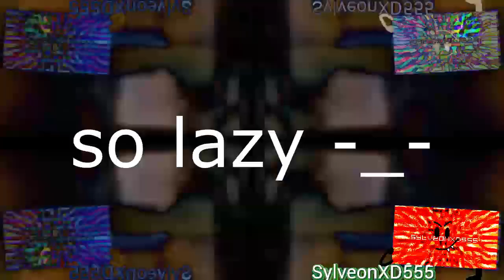i made a lazy round lol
r352

round by carter